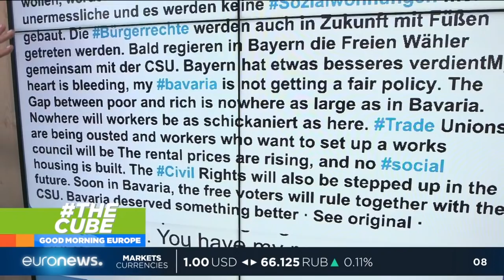TheCube | Green party gains in Bavarian Election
Preliminary results show the Green Party surge into second place in the Bavarian state election, and many are asking where this support came from. Was it a surprising outcome? What are the top stories today?